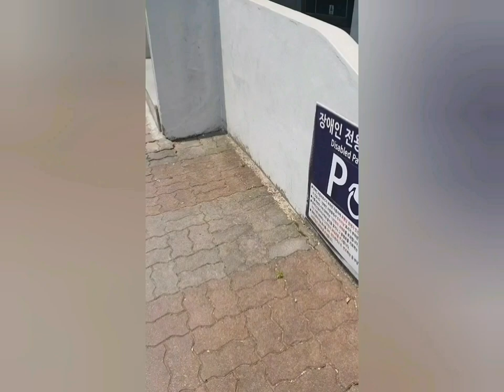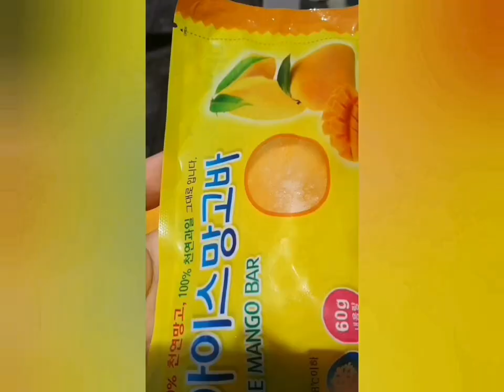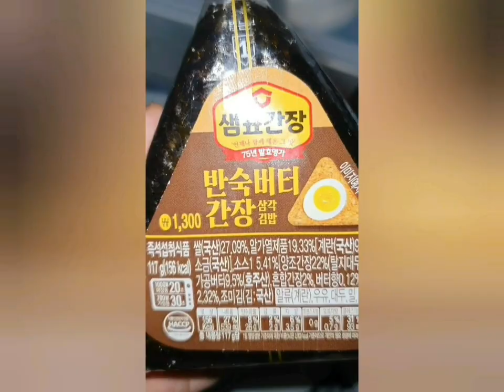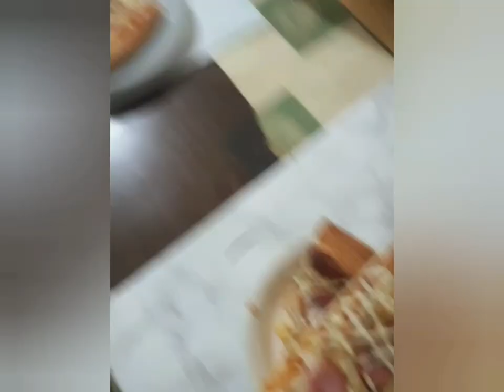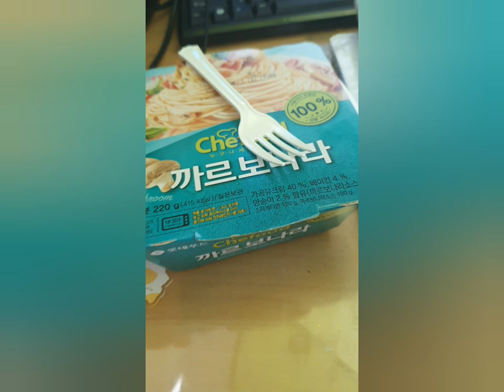2023.06.05(월요)~2023.06.08(목요) vlog